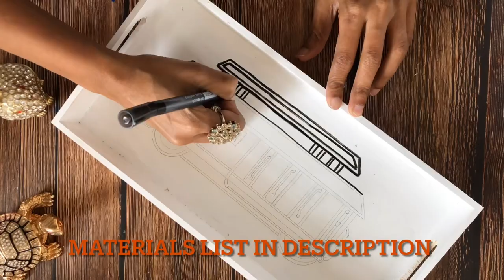DIY tray painting | coffee tray | diy gift | home decor ideas | serving tray | cable car | madhubani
Here is a complete tutorial on my recent tray painting. For this tray I have used madhubani art form and themed it on vehicles. I went with the most famous cable car of San Francisco.

I have more frequent posts on these SM platforms and if you like any of my work and want to learn how I did it please reach out to me and I will be happy to provide tutorial on any of my artworks for you.

Link to materials used is below.

Tray painting
Homedecor ideas
Decorative tray
Souvenir
Madhubani designs
Contemporary madhubani
Madhubani art
Madhubani designs
Mandala dots
Serving tray
Cheese tray

Navrathri gift ideas
wooden tray decoration
wooden tray painting
tray painting
tray makeover
tray painting ideas
home decor ideas
handpainted
recycling old tray
old serving tray makeover
tray painting diy
beautiful handpainted serving tray
wooden tray makeover
handpainted serving tray
diy home decor
indian home decor
gifting ideas
unique gift ideas
handmade decor
serving tray